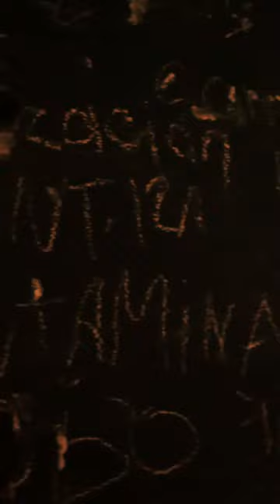The Biology of Will. Art-Science Performance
Sacred Walk and Performance. La Paz, Mexico 2022.